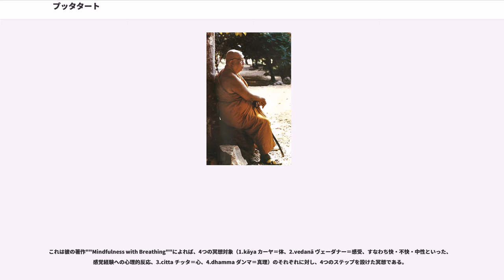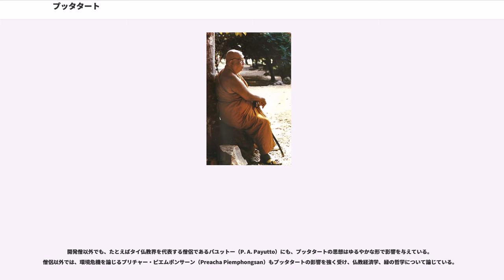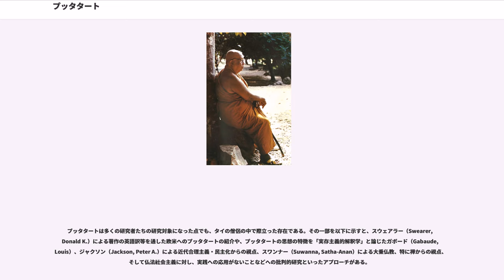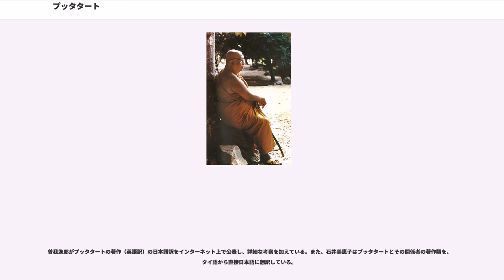プッタタート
プッタタート比丘（; ; パーリ語：Buddhadāsa Bhikkhu、1906年5月27日 - 1993年7月8日）はタイの高名な仏教僧。パーリ語に従ってブッダダーサとも称される。

首都バンコクにて優秀な成績で仏教を修めるものの、自身の仏典解釈と伝統的な仏教教理の解釈との間にギャップがうまれ、故郷のスラートターニー県（タイ南部）に戻り、森林での冥想修行と研究をおこなう。これがスワンモーク（Suan Mokkhaphalaram の略称。Wikipediaにおける他の項目では、ワット・モーカーパララーム）と呼ばれる修行センターであり、現在でも世界の様々な地域から彼の共鳴者が出家・在家を問わず訪れ、仏教を学んでいる。

彼の著作は全集200巻を超え、英語訳されたものだけで140冊に及ぶため、その思想の全貌が明らかになっているわけではないが、彼の思想のおもな特徴は、

などである。
この革新的な思想を批判する者も現れたが、特に「仏法（仏教）社会主義」は、「開発僧（かいほつそう：タイの急激な資本主義化による森林開発等の問題に、地域主体の立場から取り組む活動のリーダー的存在となった僧侶）」などの、社会的活動を行う人々の理論や実践に、プッタタートの思想は影響を与えたことも指摘されている。

以下の記述は、主に野津幸治の研究成果に依拠している。

以下の記述は、主に矢野秀武の研究成果に依拠する。

彼の思想は、上座仏教の思想体系全体にわたる新たな解釈を示したものである。おもな特徴として以下の4点を挙げることができる。

彼は自身の哲学を実践に応用していないという批判もあるが、仏教者としての実践の中で特に知られているものは、アーナーパーナサティ（ānāpāna-sati：呼吸を見つめることによる気づき）である。

これは彼の著作""Mindfulness with Breathing""によれば、4つの冥想対象（1.kāya カーヤ＝体、2.vedanā ヴェーダナー＝感受、すなわち快・不快・中性といった、感覚経験への心理的反応、3.citta チッタ＝心、4.dhamma ダンマ＝真理）のそれぞれに対し、4つのステップを設けた冥想である。

それぞれをごく簡単にまとめると、
である。

彼に直接教えを受けた僧として、タイ人のポー・チャンダサーロ比丘（通称アチャン・ポー。 Ajarn Poh：Ajarnは日本語でいう阿闍梨のこと。高位の僧侶の尊称）、アメリカ人のサンティカーロー（Santikaro）比丘が知られている。

アチャン・ポーは現在スワンモークの僧院長として修行者の指導にあたっている。サンティカーロー比丘は、プッタタートの著作の英語訳に携わり、現在はアメリカで活動を行っている。なお、タイ仏教では女性の出家（比丘尼）を正式に認めていないが、ランチュアン・イントラカムヘン（Ranjuan Intharakamhaeng）は、プッタタートの教えに基づいた著作をいくつかなしている。

また、アメリカにおける上座部仏教の礎を築いたラリー・ローゼンバーグ（Rosenberg, Larry）は、修行の上で、プッタタートのもとでの実践と彼からのアドヴァイスが極めて重要であったことを述べている。また、日本人のヴィプラティッサ（Wipulatissa）比丘（のちに三橋円寒）も、プッタタートの著作の日本語訳などを行っている。

なお、仏法社会主義（仏法共同体原理）に関して、プッタタートは次のように述べ、仏教と社会との関係を結びつけているのだが

我々の抱えている問題（苦しみ）は、単に個人的なものではなく、社会的なものである。そのため、我々は注意を問題の根源（＝社会）に向けなければならないのである。

こういった考え方のもとに活動を行う、開発僧（かいほつそう）たちは、1.貧困層の扶助及び自立、2.環境保全、3.協同組合による村おこしといった、多方面での活動がみられる。以下にプッタタートの影響が明らかなケースを示す。

タイ有数の説法師であり、体系だった社会事業を行っている僧侶、プラパヨム・カムラヤノは、スワンモークで7年間修行の後、1987年にノンタブリー近郊の森林に、スワンケアウ（蓮の園）という寺院を開いた。この寺院では現在、
といった仏法に基づく「社会開発」を行っている。

スラーターニー県モタイ地区のスッターワルト寺の住職、カセアム・タンマーランシは、森林伐採による様々な弊害（モ...